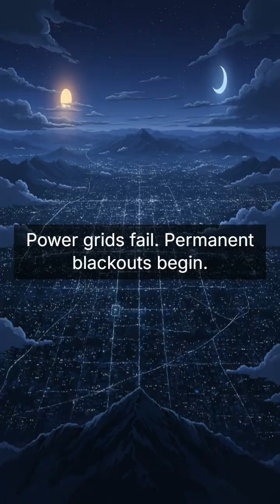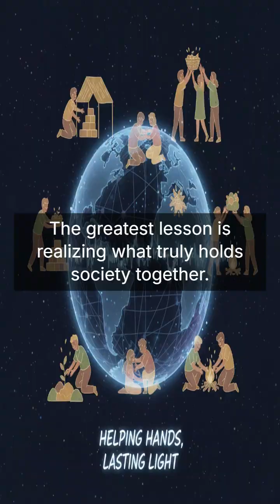What Happens If the Internet Goes Down Forever?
We live inside the internet. It controls our money, our communication, our travel, and even our power grids. But what would happen if a massive solar flare, a catastrophic cyberattack, or a major technical failure caused the entire global network to collapse—permanently?

In this animated storytelling journey, we explore the shocking hypothetical scenario of a world without the internet. From the first hour of global confusion to the total collapse of the supply chain in the first week, find out how fragile our high-tech civilization truly is, and what kind of world would emerge from the digital rubble.